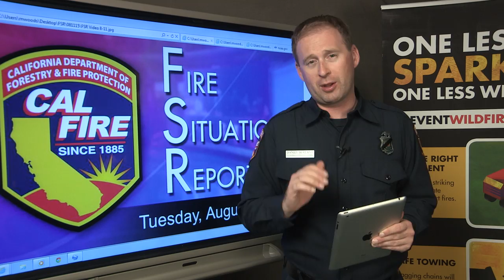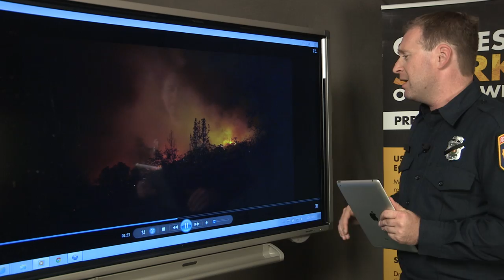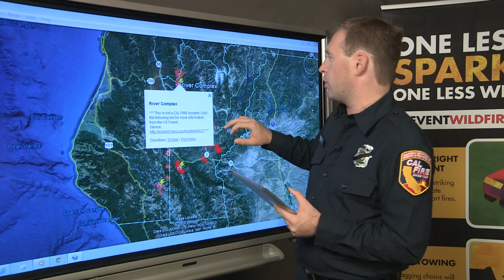August 11, 2015 - The Fire Situation Report